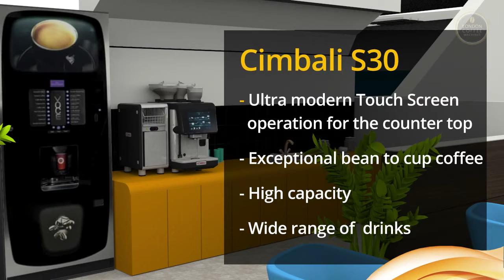Factory and Warehouse coffee machines for your Canteen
There are a range of floor standing and table top coffee machines to choose from which would suit a canteen environment. We can also provide snack and cold drink vending machines that will perfectly compliment your chosen coffee solution.

We supply commercial coffee machines to London, and the home counties including Buckinghamshire, Berkshire and the Hertfordshire.

London Coffee Machines Address:
The Hanger
Little Acre Farm
Chesham Road
Ashley Green
Buckinghamshire
HP5 3PF